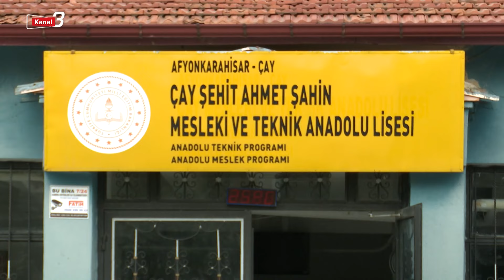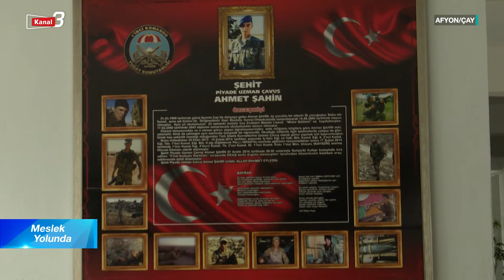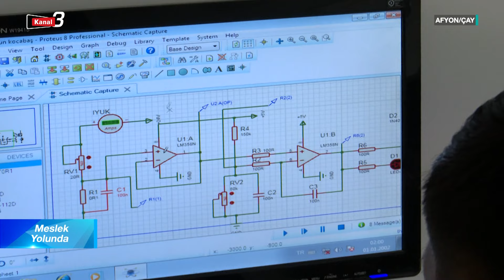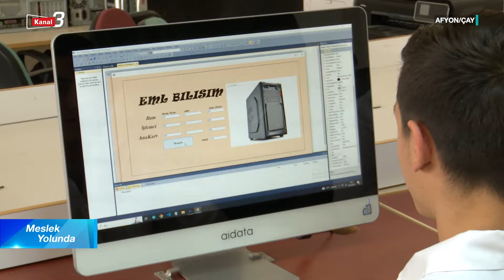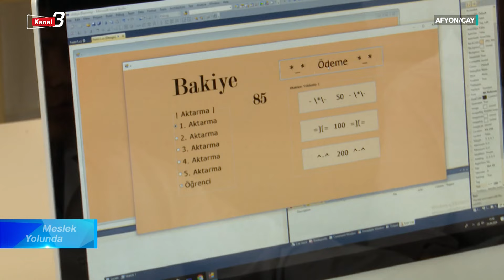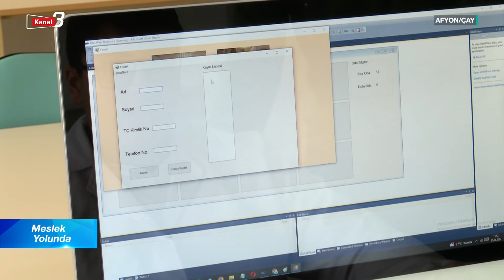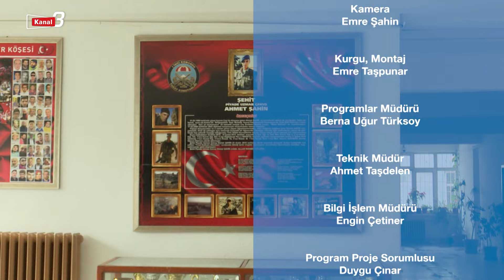Meslek Yolunda - Çay | 01.05.2024